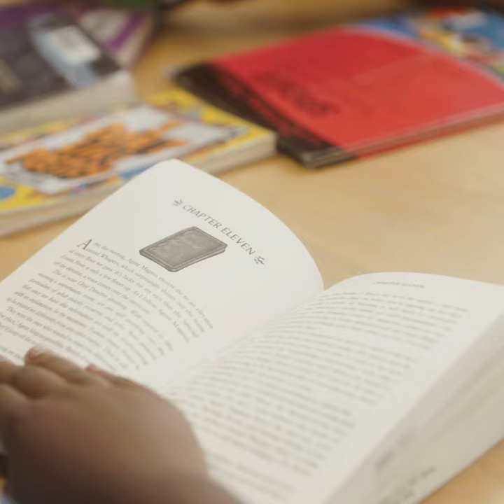NGHS School Library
NGHS School Library - 30 second square version